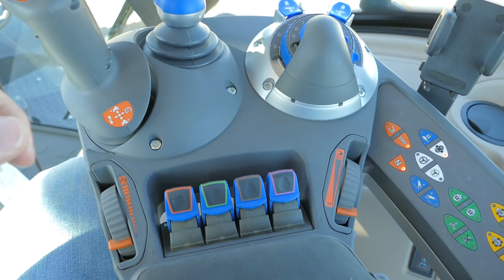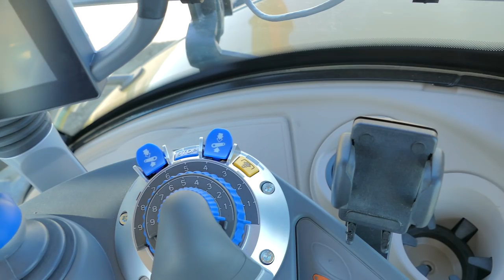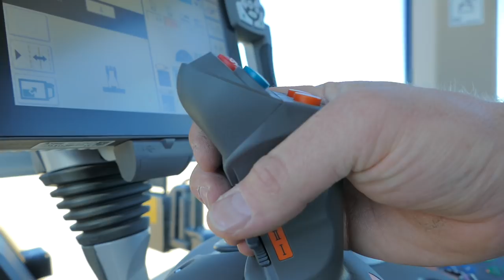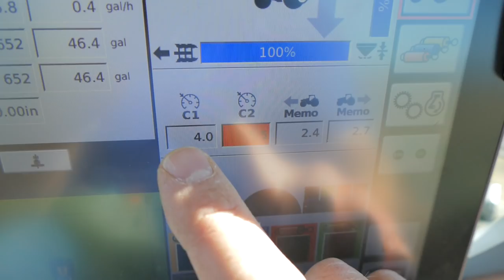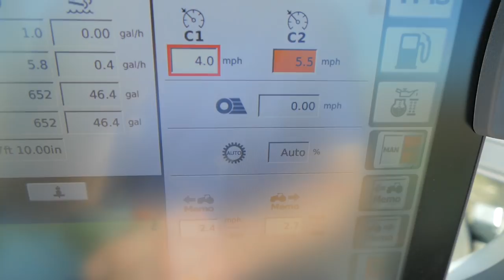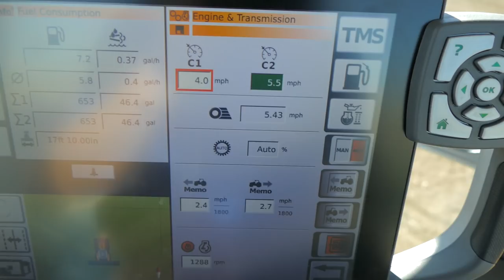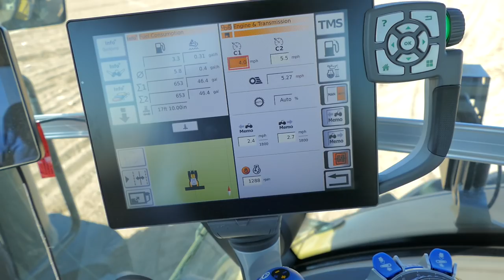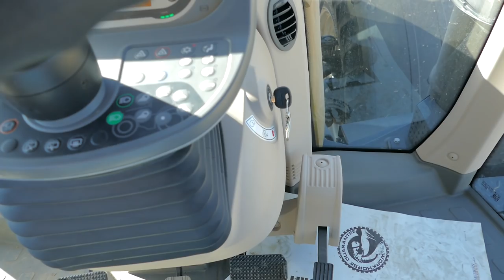Challenger 1000 review part 2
Part 2 of the review on the Challenger 1042 that was brought to us by Agri-service.